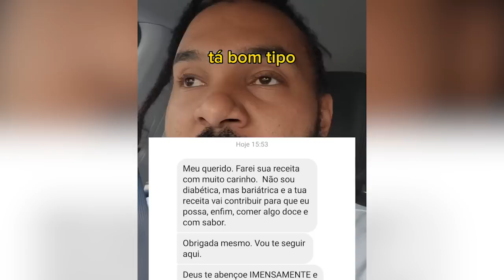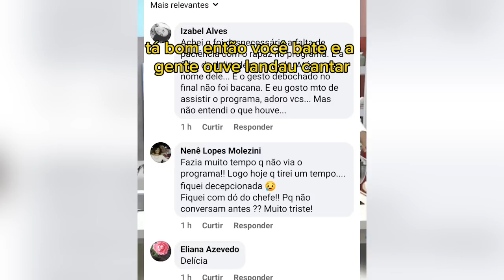Após humilhar chef de cozinha, Cláudia Tenório paga de ‘vítima’ ao vivo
As polêmicas em torno de Esdras de Lúcia, renomado chef de cozinha, continuam a se desdobrar. O gastrônomo acusa Cláudia Tenório, funcionária da Rede Vida, de ter demonstrado arrogância e impaciência em relação a ele. Segundo relatos do profissional culinário, a apresentadora do programa Vida Melhor teria feito comentários sarcásticos enquanto ele preparava suas receitas.

Diante da reação negativa por parte dos telespectadores e dos usuários da internet, a estrela do canal decidiu se pronunciar, mas suas declarações não foram suficientes para convencer a opinião pública.

Cláudia Tenório, Apresentadora Cláudia Tenório, Vida Melhor, Programa Vida Melhor, Vida Melhor com Cláudia Tenório, Esdras de Lúcia, Chef Esdras de Lúcia, Cozinheiro Esdras de Lúcia, Esdras de Lúcia acusa Cláudia Tenório,